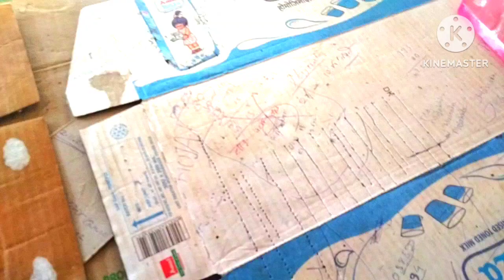🕯️💡💡💡ancient times lamp light ,,....purane jamane ki kerosine oil light 💥💡💡💡🕯️